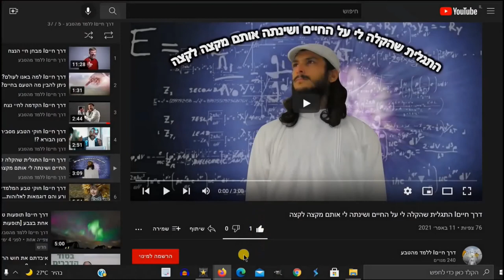דרך חייםI לכל דבר קיים יש גוף?!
בס"ד חודש תמוז התשפ"ב 2022 - [התחלתי דרך אבוקדו לקראת סוף התשפ"א 2021]

גם לבורא יש גוף.